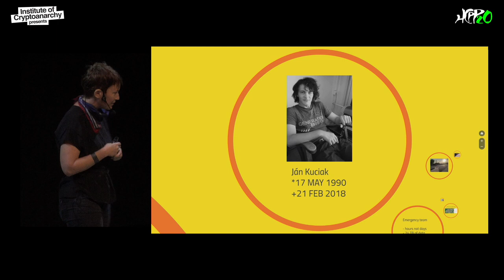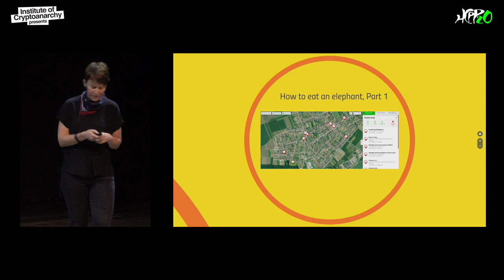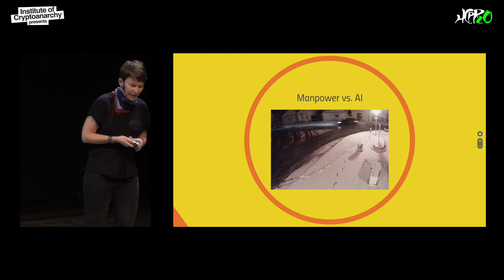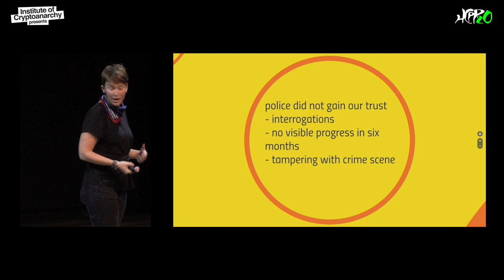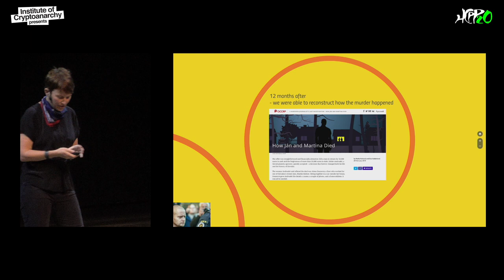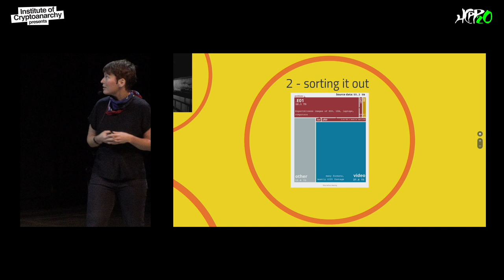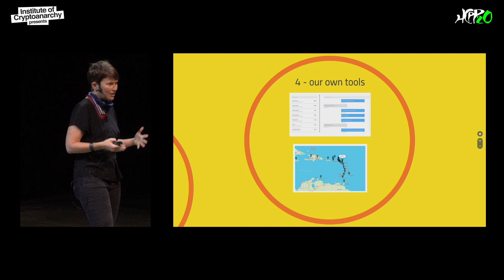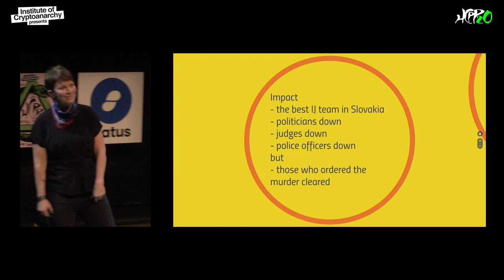HCPP20 - PAVLA HOLCOVA - Information equals power equals risk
It all started with a murder of a colleague. We did not trust the system, so we decided to investigate
ourselves. Over a year and a half we have collected 74TB of data and we are still counting. Those data are incriminating powerful people including corrupt judges, policemen, mafia members, and oligarchs. If the state is corrupt to an extent it kills journalists doing their jobs, journalists need to fight back. So we did and here is how.

PAVLA HOLCOVA

Pavla Holcová is an award-winning investigative reporter and the founder of investigace.cz. She has investigated cases concerning Serbian organized crime figures, Macedonian secret service investments in Prague, money laundering, links between the Italian mafia and Slovak government, or Panama Papers. She is the regional editor of the Organized Crime and Corruption Reporting Project, covering the Czech Republic and Slovakia.

Paralelní Polis is a one-­of-­a-­kind nonprofit organization that brings together art, social sciences, and modern technologies. The ideas of liberty, independence, and innovative thinking, and development of society are the main underlying foundations the whole project is built upon.

The project intends to remain state-free as it operates entirely without support from the government, and most of the funds come from voluntary contributions of our donors and partly from commercial activities such as running a unique co­working space and the world’s first bitcoin-­only cafe.